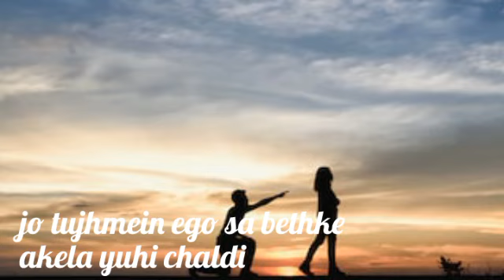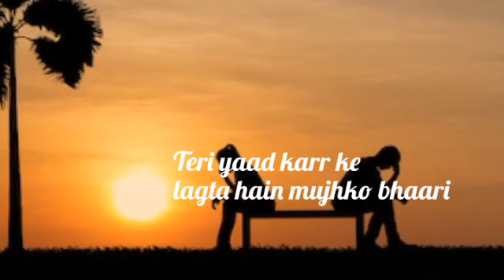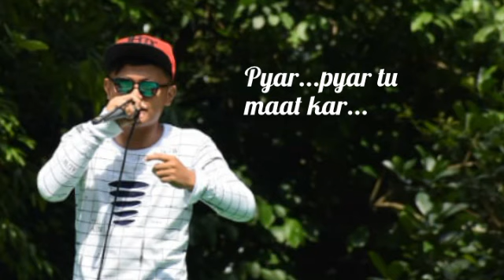!! Pyaar tu mat kar !! ~ Heart touching rap song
Dedicated to all those who are in one sided love ~Rapper_AsTer_Ak.